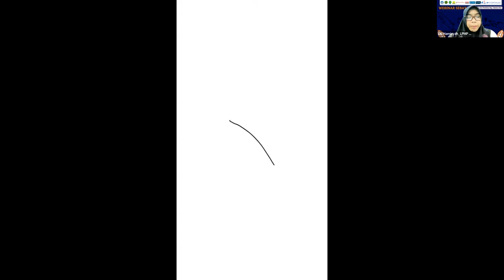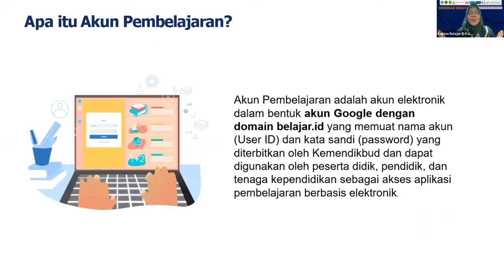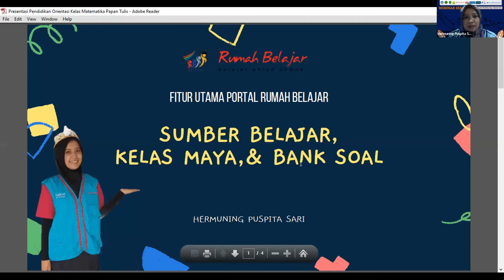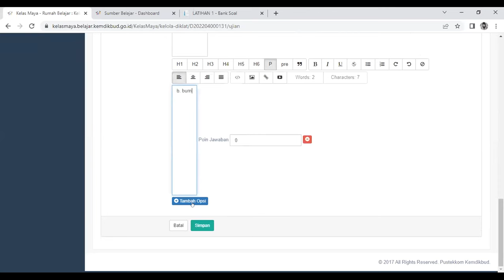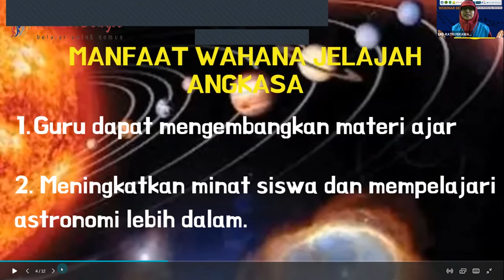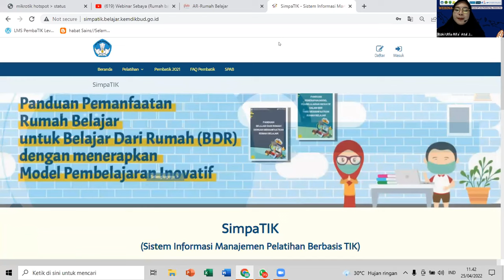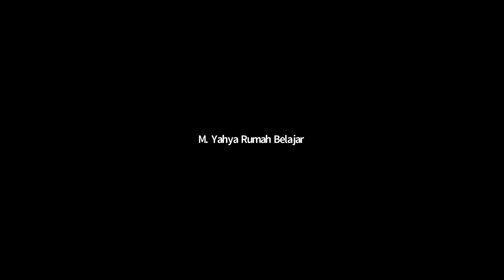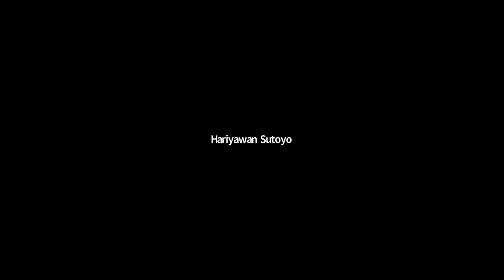Hai Sahabat Rumah Belajar, "Sahabat Berbagi Bersama Rumah Belajar" Work Shop Series 2 is back!